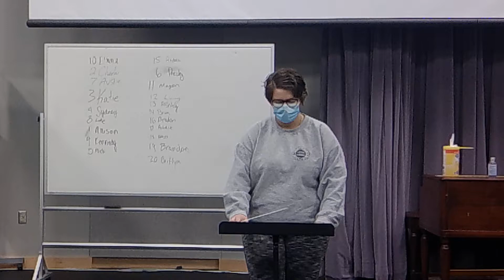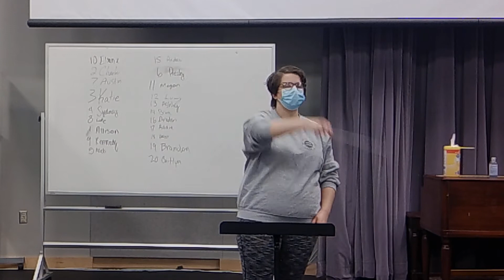Nickole Meyer Holst Exam